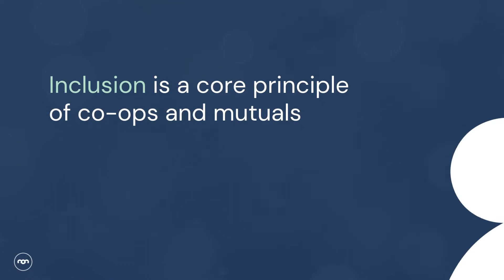2022 National Mutual Economy (NME) Report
The ninth annual National Mutual Economy (NME) Report, incorporating the Top 100 co-operatives and mutuals in Australia list, provides unassailable evidence of the resilience of co-ops and mutuals in times of crisis.

In FY2020-21, Australia’s co-operative and mutual enterprises (CMEs) continued to deliver value to members and support Australian communities against the backdrop of natural disasters and the unfolding challenges of the COVID-19 pandemic. Taken as a whole, Australian CMEs not only held steady throughout the pandemic, but have rebounded strongly on the back of their purpose-driven ethos and putting members first.